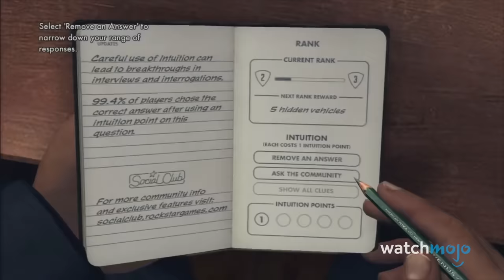Top 20 Best Rockstar Games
Can't get enough GTA? Head over to MojoPlays and check out The History of Grand Theft Auto: From the PS1 to Worldwide Phenomenon

Rockstar is best known for series like GTA and Red Dead Redemption, but their library of awesome games extends far beyond those franchises! For this list, we’ll be looking at the legendary video game company’s entire library, including titles it developed and/or published. Our countdown includes “Max Payne” (2001), “Midnight Club II” (2003), “Grand Theft Auto: Chinatown Wars” (2009), “The Warriors” (2005), “Bully” (2006) and more! What's YOUR favorite Rockstar game of all time?